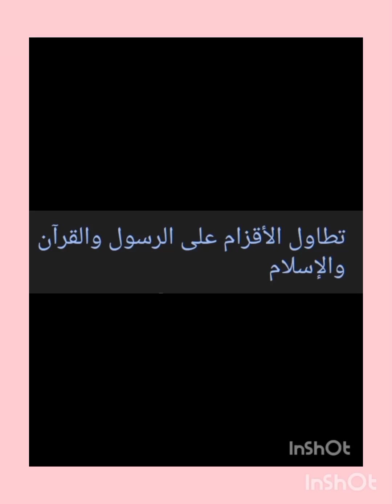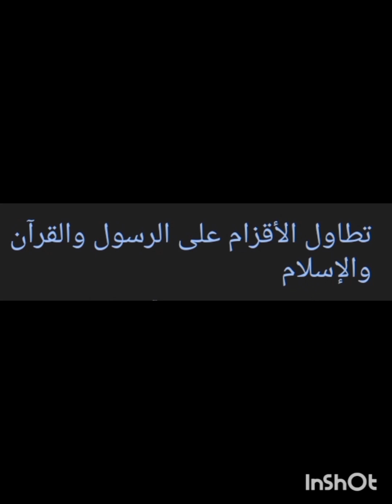تطاول الاقزام على الصحابة الأعلام يناير 2024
تطاول الاقزام على الصحابة الأعلام يناير 2024تطاول الاقزام
الأقزام
تطاول یعنی چه
تطاول معنی
تطاول
بتاکورتال
بتامتازون ال آ برای چیست
بو آکشام اولوروم با صدای زن
בבא בתרא
בתולות
الاقزام
גורלות אחיתופל
כל הכועס כאילו עובד עבודה זרה
כל עכבה לטובה באנגלית
עולם הבא איז א גוטע זאך
القزم
معنى تطاول
الأطلال
жак атали
אל תרבה שיחה עם האישה
אל תאמר לכשאפנה אשנה
لطالما
متألقة
מבוא לתלמוד
תולה ארץ על בלימה
پښتو املا
אלו מציאות שלו
الاقزام السبعة
сказати
українські алфавіт
укр алфавіт таблиця
لا تطرحوا درركم
האזינו
златовласка фильм
لا تتكلوا على الرؤساء